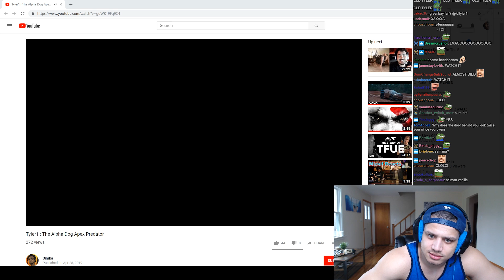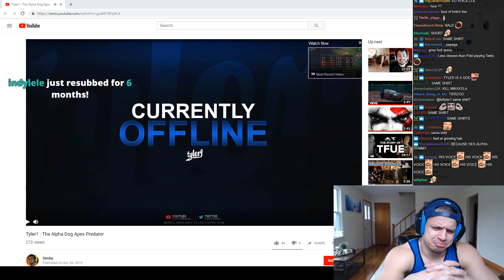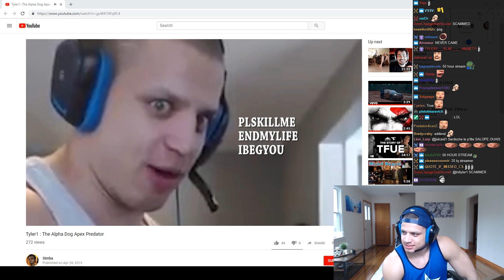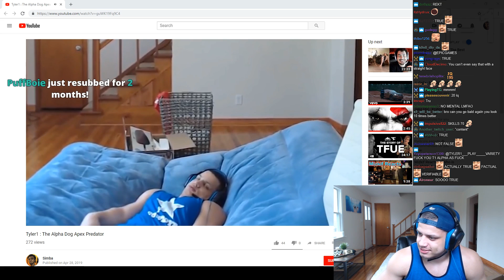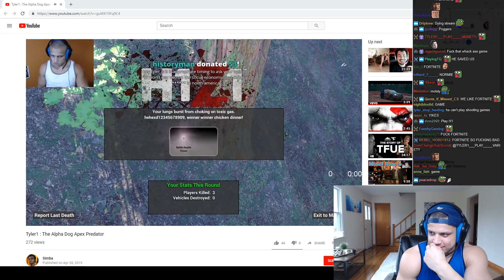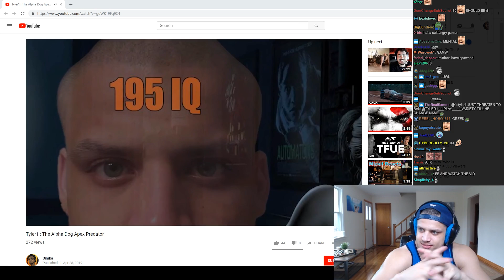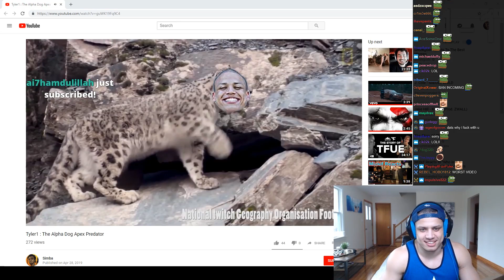Tyler1 reacts to 'Tyler1 : The Alpha Dog Apex Predator'